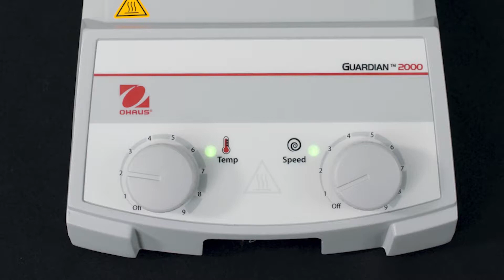Ohaus Guardian 2000 Hotplate and Stirrer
Available as a hotplate, stirrer, or a combination of the two, the Ohaus Guardian 2000 Hotplate Stirrers Series gives your laboratory affordable options for mixing, heating, and sample preparation up to 15 L. Spill- and chemically-resistant ceramic tops heat safely up to 500°C, and the unit's durable housing comes with built-in support for an optional support rod. The stirring units also have PTFE-coated stir bars. Great for use in educational and other labs needing economical, efficient heating and stirring options.

Features:
- Safely heat up to 500°C
- Stir up to 15L
- Easy to use knob control
- Spill resistant
- Chemical resistant ceramic tops
- Hot top indicator light illuminates when the heater is above 40°C

Applications Modes:
- Boiling liquids
- Basic sample and solution preparation
- Dissolving buffers and reagents
- Preparing media
- Concentrating samples